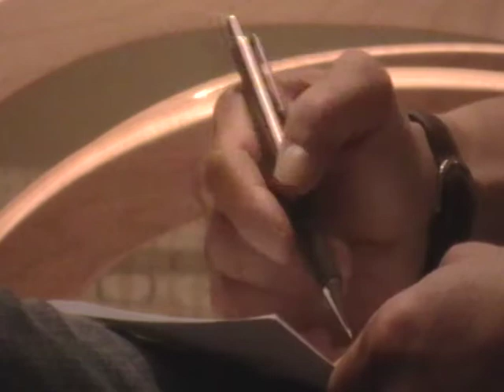Spring 2012 District 30 Central South Division International Speech Contest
The Spring 2012 Central South Division International Speech Contest for District 30 Toastmasters